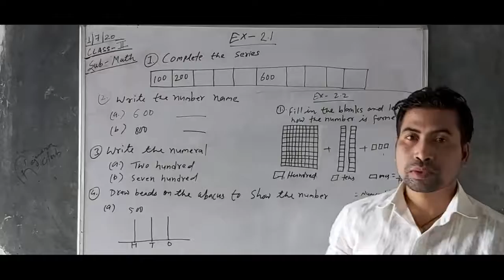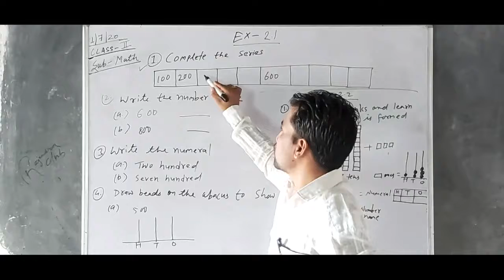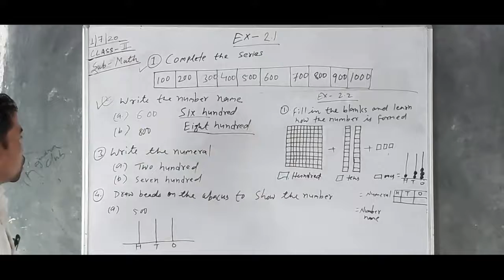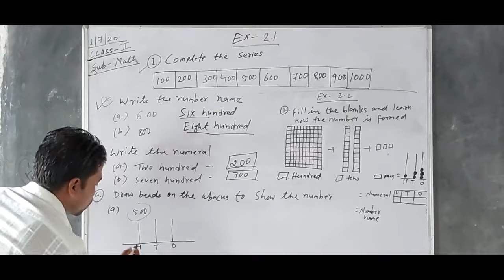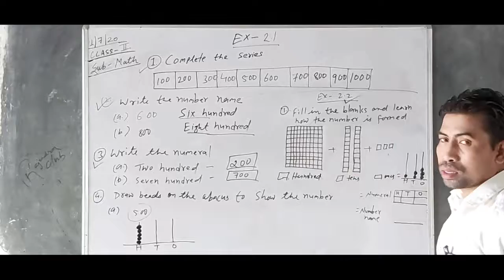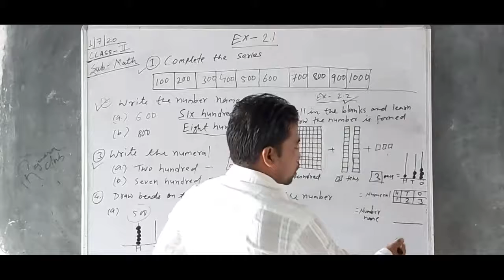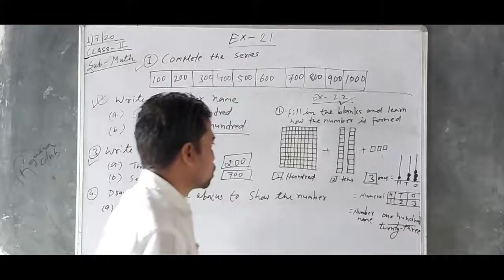Class- 2 , Maths // Exercise - 2.1 //